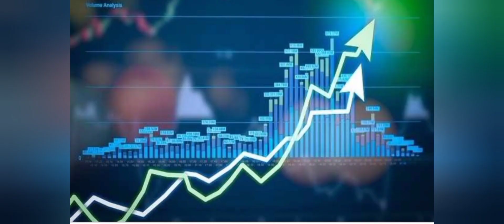reliance industry share latest news